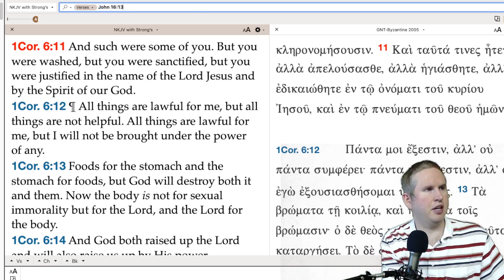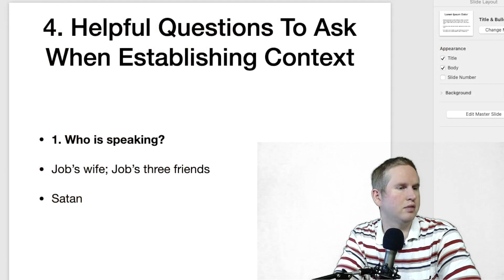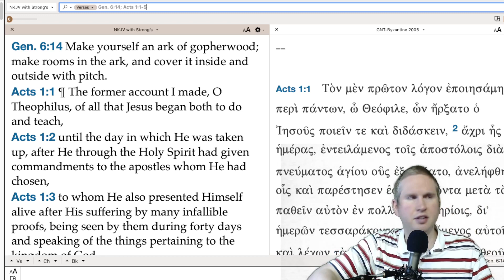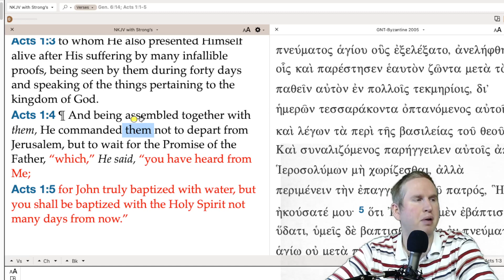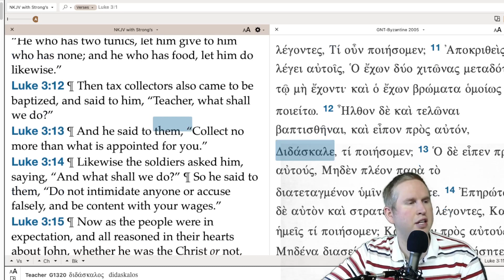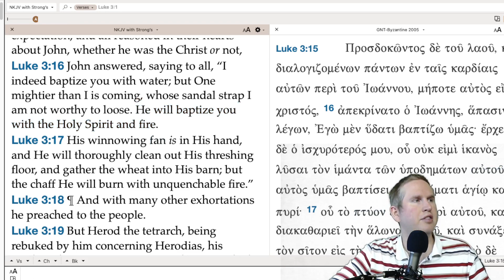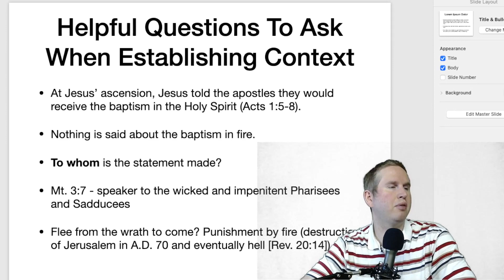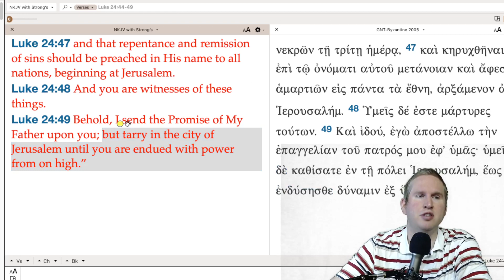Hermeneutics I - Class 8.5 (Spring of 2023)